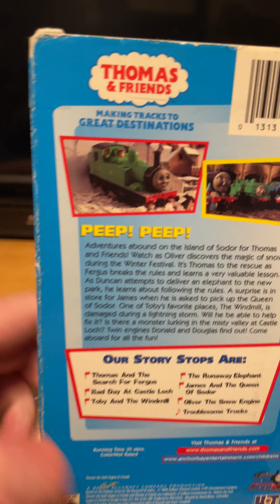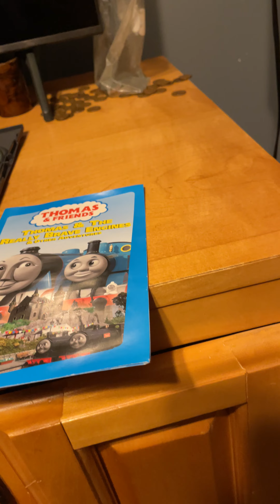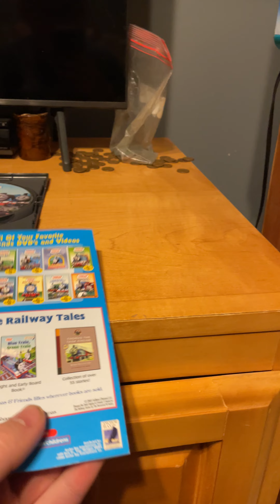Review Thomas the Tank Engine, Thomas and the brave engines, VHS and DVD from 2006